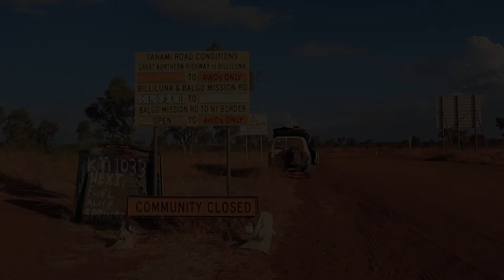Northern Territory Road Trip - Our Great Escape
We spent a month exploring the Northern Territory. We first crossed the border via the Tanami Desert, en route to the Red Centre. We then made the journey up to the Top End to explore locations such as Devils Marbles, Katherine, Darwin, Litchfield National Park and more!

All filming and editing by Liam and Krystina.